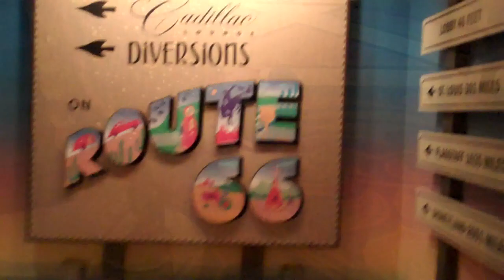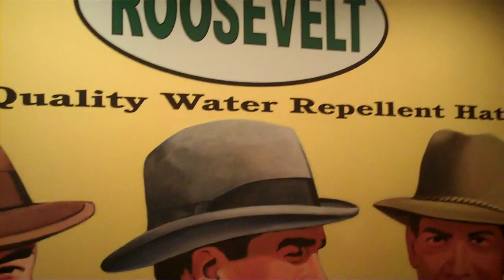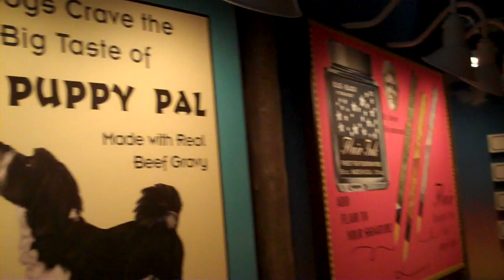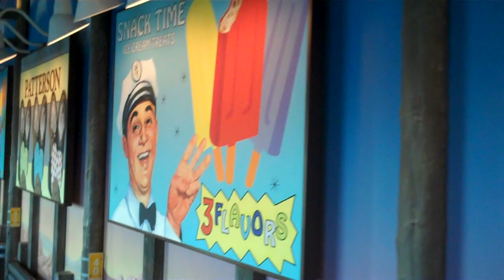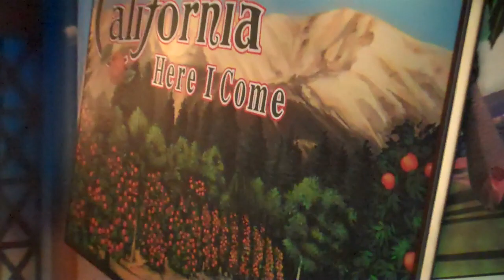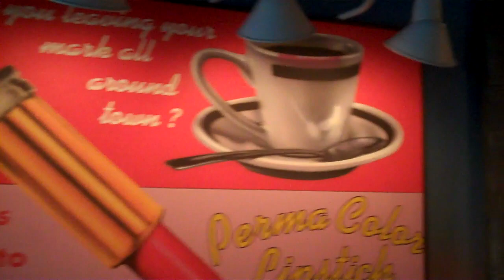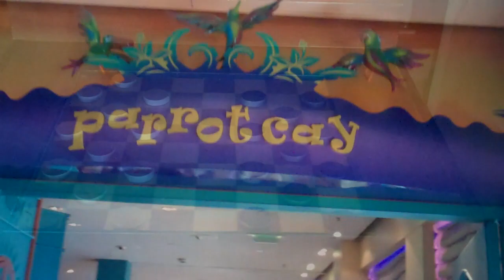Character Breakfast on the Disney Wonder/ Route 66.mp4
We were recently on the Disney Wonder and met some of the characters at a breakfast in the Parrot Cay restaurant, but before the breakfast I toured the bar section.